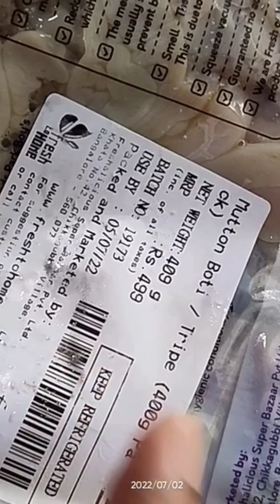MUTTON BOTI/TRIPE from freshtohome